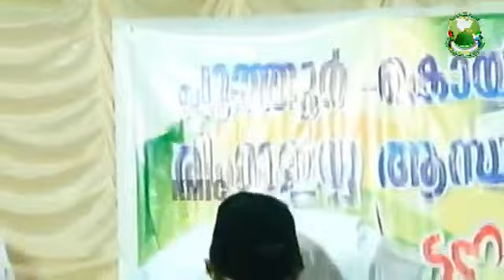MULLURKARA MUHAMMADALI SAQUAFI NEW MALAYALAM SPEECH പുത്തൂര്‍ കൊയിലാട് 24/08/2017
മതം അറിയാത്തവര്‍ മതം പറയരുത് / Mulloorkara Muhammadali Saqafi Usthad /
NEW SPEECH പുത്തൂര്‍ കൊയിലാട് 24/08/2017
Islamic Speech in MalayalamLatest Malayalam Islamic Speech | Islamic Speech in Malayalam | latest Super hit Speech in Malayalam | Malayalam Islamic Speech 2017 |